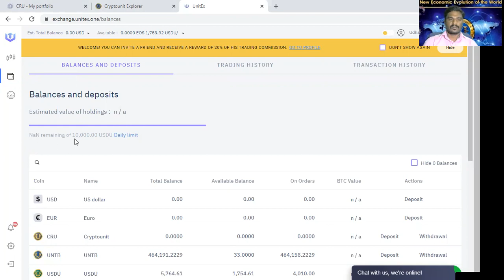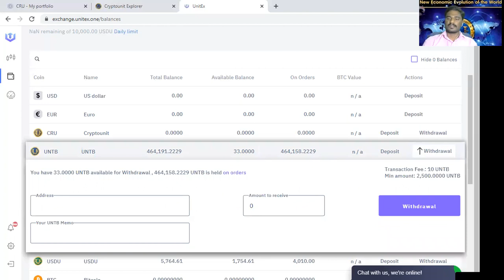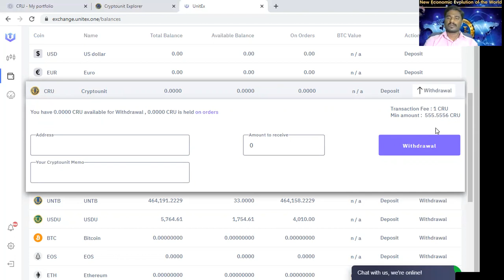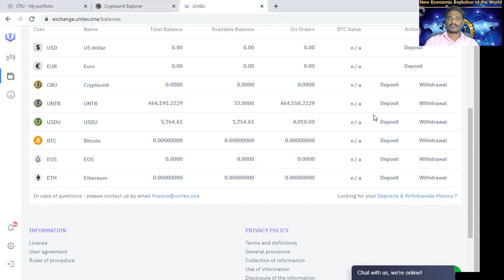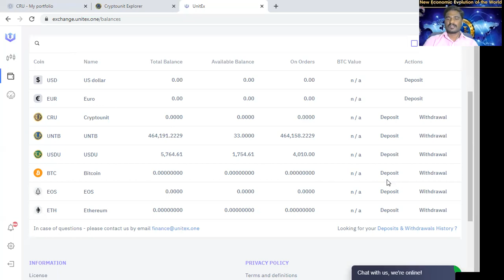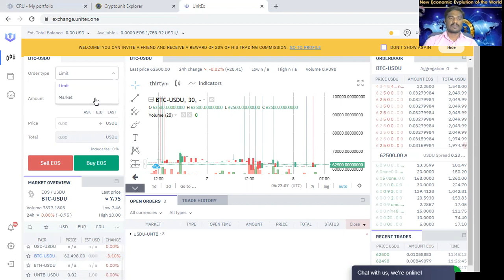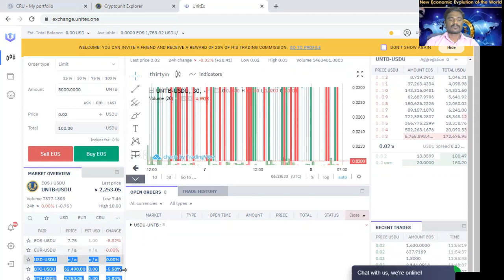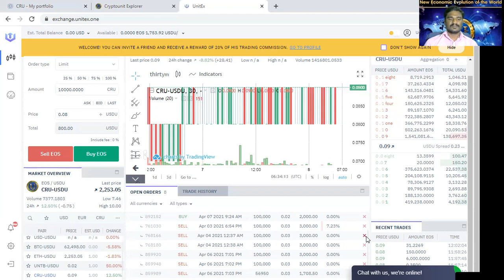Live trading in Unitex deposit and withdrawal given.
Live unitex exchange trading, detailed and step by step explanation given on how to buy and sell CRU, UNTB, and USDU. How to top up USDU with cryptocurrency by Udhayavarma and Pratheepa. Watch it without skipping.